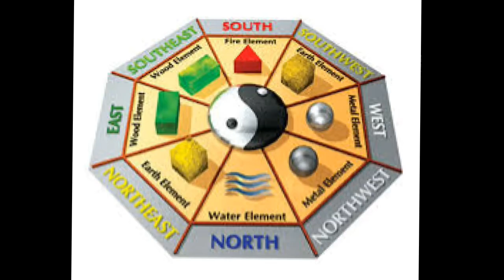ऐसा मुख्य द्वार धन के नाश का कारक होता है तुरंत करे ये बदलाव | 🧿Vastu tips main door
Vastu Tips: जिस तरह घर बनाते समय वास्तु का ध्यान रखा जाता है, उसी तरह घर का मुख्य द्वार बनाते समय भी वास्तु शास्त्र का विशेष ध्यान रखना चाहिए। क्योंकि घर का मुख्य द्वार सकारात्मक और नकारात्मक ऊर्जा के आगमन का मार्ग माना जाता है। इसी के साथ घर का प्रवेश द्वार सही दिशा में बनाया जाना बेहद जरुरी है ताकि घर में केवल सकरात्मक ऊर्जा वास कर सके। साथ ही आपके घर का मुख्य द्वार एक संक्रमण क्षेत्र है, जो घर को अंदर और बाहर से जोड़ने का काम करता है। वास्तु के अनुसार अगर घर का मुख्य दरवाजा सही दिशा में होता है, तो घर में सौभाग्य और सुख का प्रवेश होता है। इसलिए घर बनवाते समय प्रवेश द्वार पर भी वास्तु नियमों का पालन करना चाहिए। तो आइए ज्योतिर्विद शैलेंद्र पांडेय जी से जानते हैं क्या है घर के मुख्य द्वार से जुड़े वास्तु दोष को दूर करने का सबसे सटीक और सरल उपाय..HanumanJanmotsav 2023 DekhBinaBreak shailendrapandey Astro Tak

वास्तु दोष दूर करने के उपाय,

वास्तु उपाय | वास्तु उपाय

वास्तु दोष निवारण के उपाय, Vastu Dosh Kaise Kare Dur,

वास्तुटिप्स वास्तुदोष समस्तवास्तुदोषकैसेदूरकरें सर्वोत्तमवास्तु टिप्स#वास्तुदोष के सभी प्रकार हटाएं

Vastu Doshtips, # घर का वास्तु दोष,

वास्तुशास्त्र के टोटके

वास्तुदोषदूरकरणके अचूक उपाय

vastudoshdurkarnekeupay वास्तु टिप्सफॉरहोम